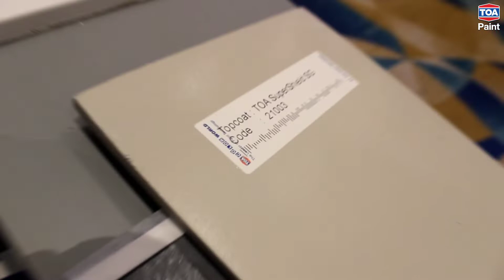TOA Paint x BCI Equinox 2022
TOA Paint x BCI Equinox

Senayan City at The Hall 8th Floor
Let’s Meet Up….